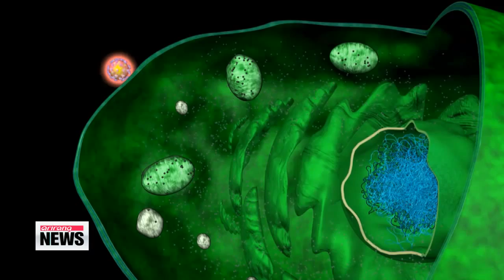Korean research team finds substance that blocks HIV infection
The cure for AIDS may be a step closer,...
Korean researchers have found a substance that can work as a vaccine by blocking the AIDS virus.
Shin Se-min explains.

Over 35-million people worldwide are suffering from AIDS syndrome,... including 2-point-1 million adolescents.
And according to the World Health Organization,... over 1-point-6 million deaths were recorded just in 2012.
It's the world's pandemic infectious killer.
The Acquired Immune Deficiency Syndrome, or the AIDS is the final stage of Human Immunodeficiency Virus, or the HIV,... causing severe damage to the immune system.
The virus mutates rapidly,... leaving no time for fundamental cure.

However, a Korean research team, for the first time found a substance that COMPLETELY cuts off infection of HIV virus,... which could possibly become the vaccination.
The dismantled ribonucleic acid, the SAM domain and HD domain-containing protein 1,... in short, SAMHD1 enzyme is the answer.
The team has discovered that the SAMHD1 cellular enzyme breaks up the ribonucleic acid, or the RNA of the HIV virus that contains the infection, completely blocking off the infection in the first place.

"The HIV virus gene is composed of RNA strands,... and the SAMHD1 cellular enzyme directly takes effect on the gene,... completely restraining the virus."

The SAMHD1 enzyme also has a high chance of developing into AIDS vaccine.

"Even if the HIV virus mutates, as it normally does,... the newly discovered enzyme will identify the changes,... thereby raising the possibility in creating the more effective vaccination."

The enzyme being made into vaccine, however, may take up to 10 additional years,... as the research team just wrapped up their basic cell-research.
The new founding has been published in the highly cited medical journal, the Nature Medicine.